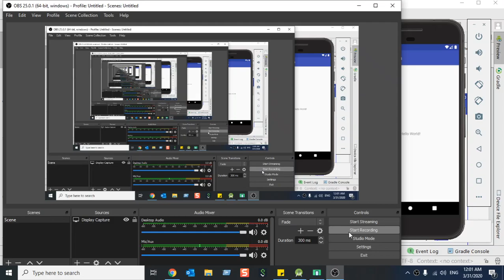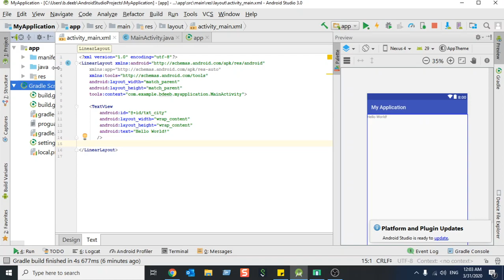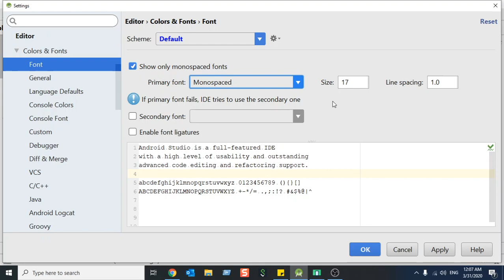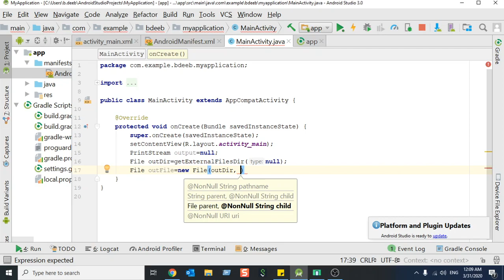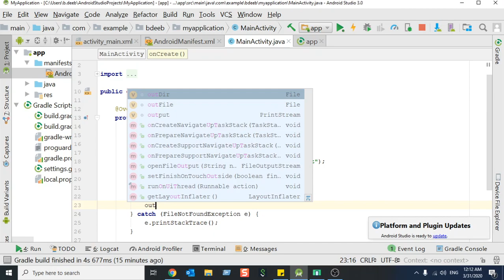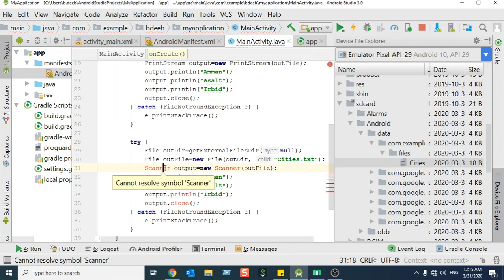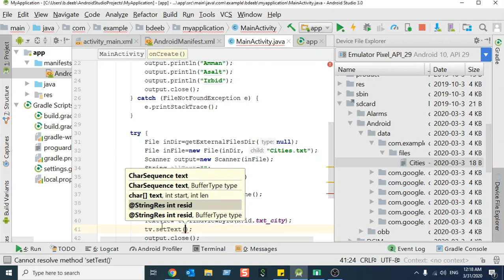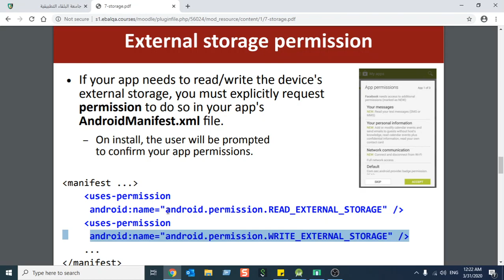15-File Processing(External Storage)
super.onCreate(savedInstanceState);
        setContentView(R.layout.activity_main);
        try {
            File outDir=getExternalFilesDir(null);
            File outFile=new File(outDir, "Cities.txt");
            PrintStream output=new PrintStream(outFile);
            output.println("Amman");
            output.println("Asalt");
            output.println("Irbid");
            output.close();
        } catch (FileNotFoundException e) {
            e.printStackTrace();

        try {
            File inDir=getExternalFilesDir(null);
            File inFile=new File(inDir, "Cities.txt");
            Scanner output=new Scanner(inFile);
            String allText="";
            while (output.hasNextLine())
                String x= output.nextLine();
                allText+=x+"\n";
            TextView tv=findViewById(R.id.txt_city);
            tv.setText(allText);
            output.close();
        } catch (FileNotFoundException e) {
            e.printStackTrace();